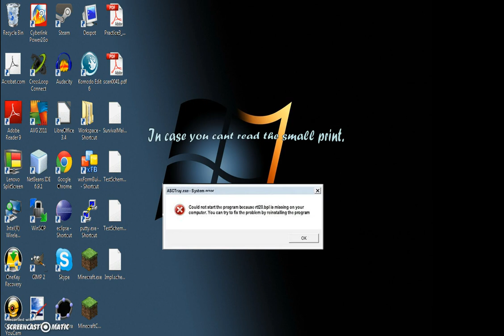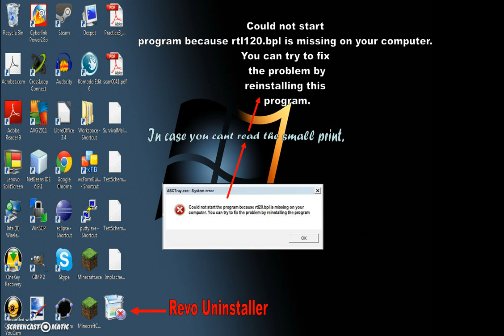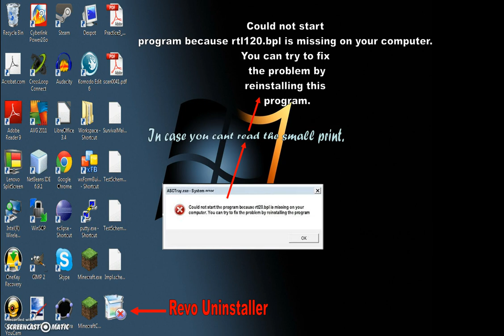Error Message rtl120. bpl is missing from your computer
After uninstalling a program i ended a up with an error message every time i started the computer,                  here's how i fixed it.